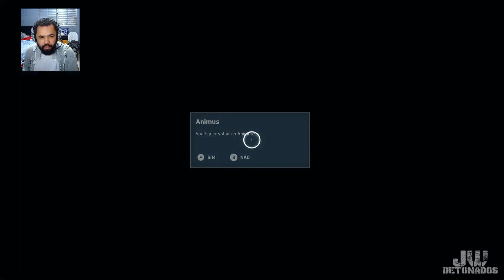XOne │ ASSASSIN'S CREED: ORIGINS #28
CHAVE PIX:
CHAVE ALEATÓRIA:
f02fc18e-cc76-4aa4-baab-14676bc52bb9

Kwai:
JWDETONADOS